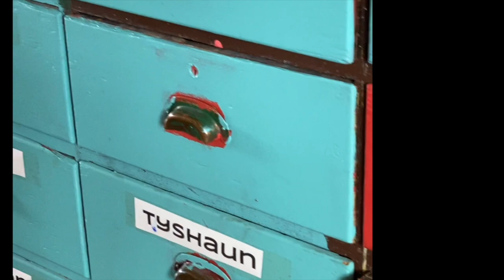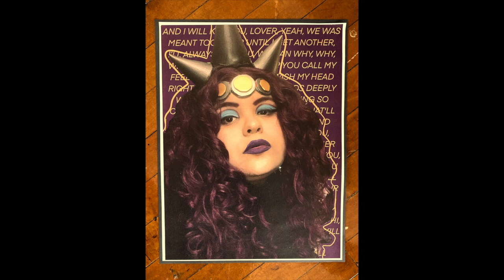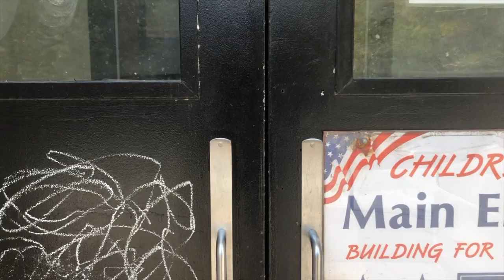Senn Arts Presents: Word on the Street 2021: The Hybrid Edition